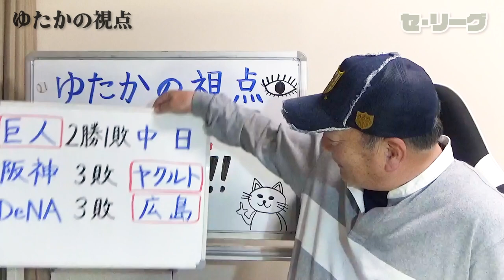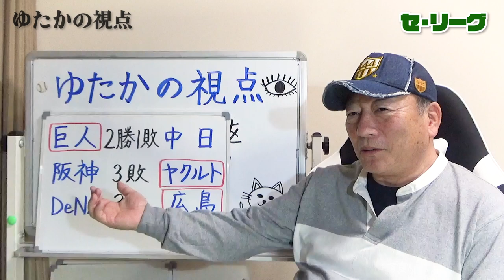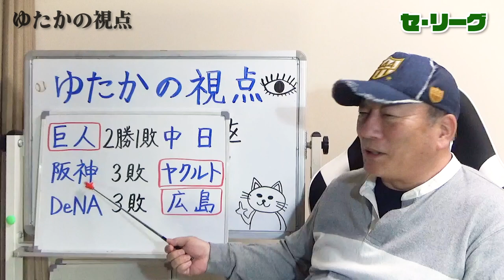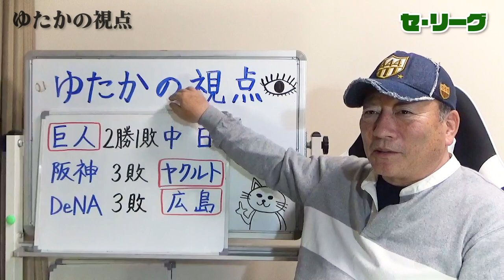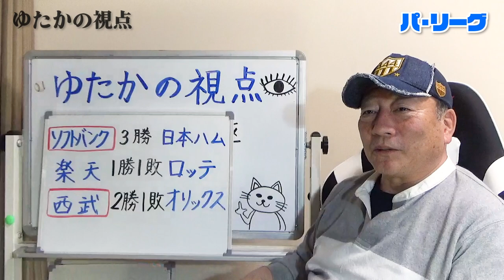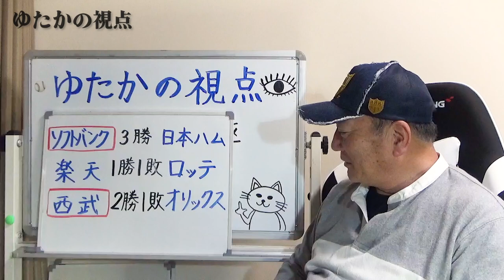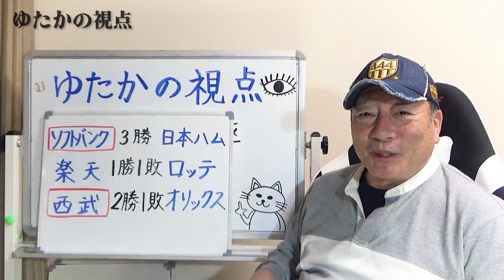【開幕３連戦を振り返る】『西武隅田は完璧。勝てる投手』巨人坂本が復帰後4安打！ゆたかの視点で詳しく解説します！【プロ野球】